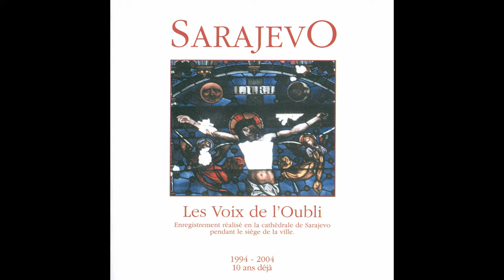Choeur Mixte Trebevic - Falla (Choir Piece of the Balkans)